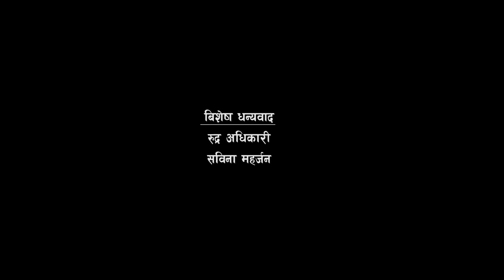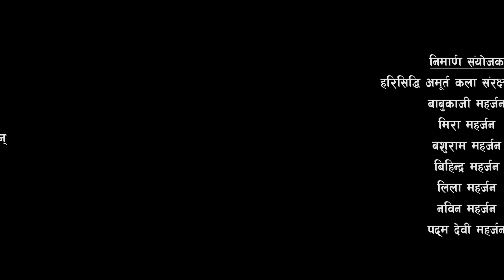ललितपुर महानगरपालिका वडा नं २८ हरिसिद्धि परिचयात्मक म्युजिक भिडियो।